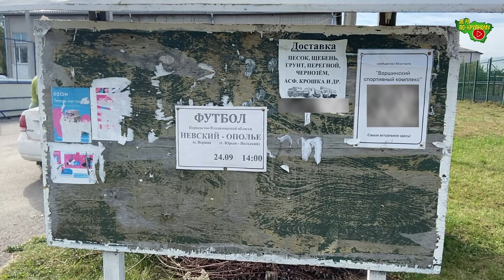Невский - Ополье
Первенство Владимирской области, 2 группа
с. Ворша, Собинский район, ст. "Урожай"